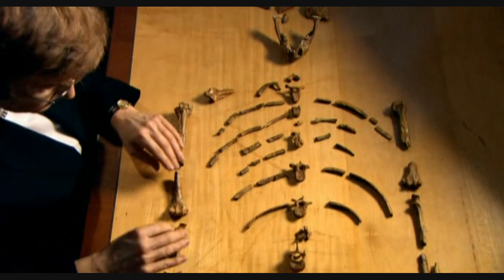Ape To Man History Channel Part 5/6 HD